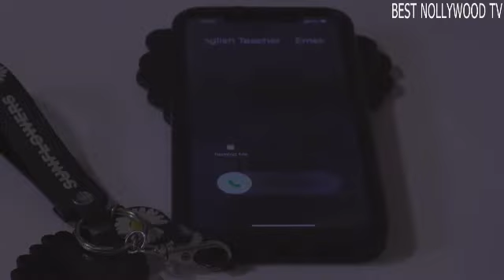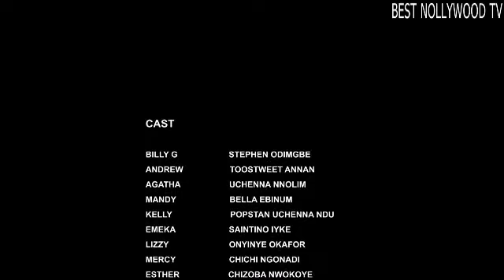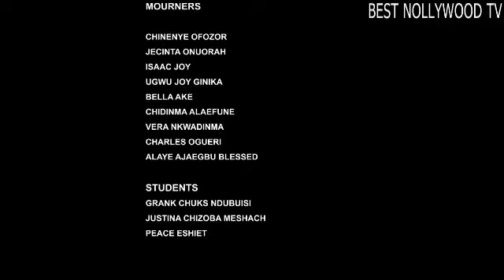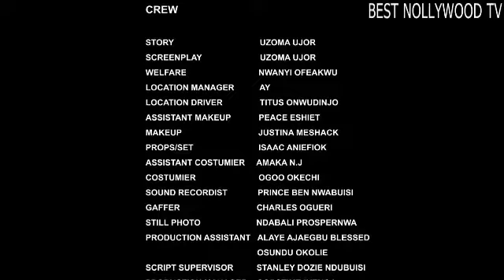SEE WHAT THIS PROSTITUTE DID TO ME-NIGERIAN MOVIE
SYNOPSIS : She was living a fake life just to survive and take care of her aging mother but she was caught up in a trap, Watch as the movie unfolds

Powered By Nollywoodblockbuster

Welcome To Home of NOLLYWOODBLOCKBUSTER On YouTube your #1 source for Lovers of 2022 latest Nigerian Nollywood movies, movie stars,and all the things you love about the Golden Age of Nollywood. Bringing 100s of fascinating moving images right to your fingertips.